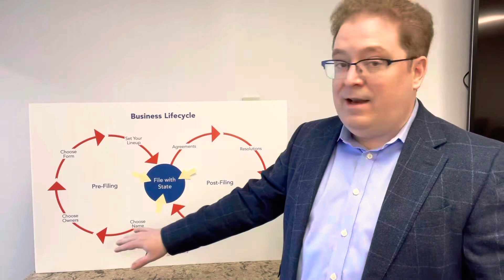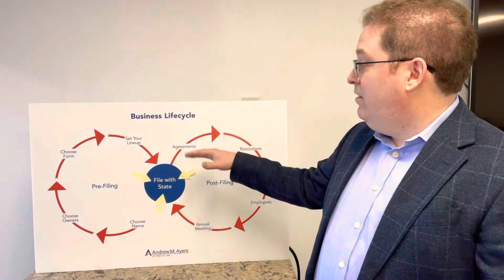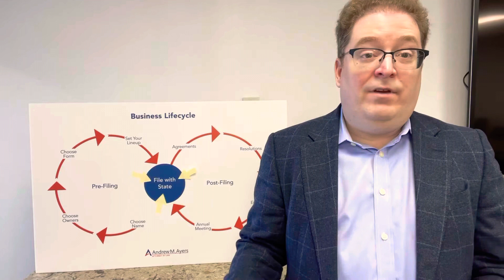Business Lifecycle 10: Next Steps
Whether you are dreaming of starting a new business or are an old pro and want to make sure you've got all of your documents in line, there are various stops along the way of your business' lifecycle when you should take a moment and check-in with your team of professionals to make sure you're on the right path.

We've been through the entire cycle now and we're back to the end of the cycle and filing with the state again. Now is a good time to make sure all your filings are in order and that your team of advisors is ready and able to help you grow as the next year approaches.